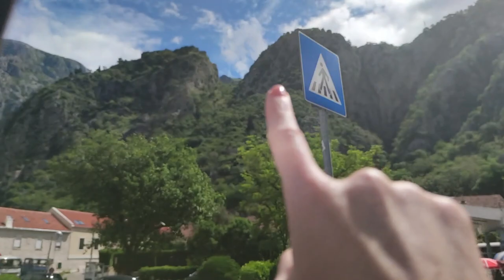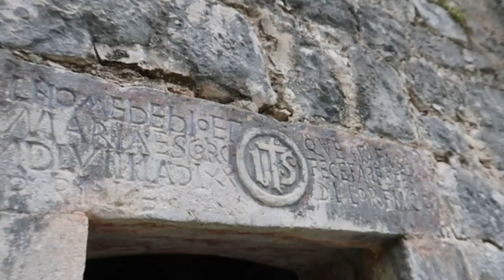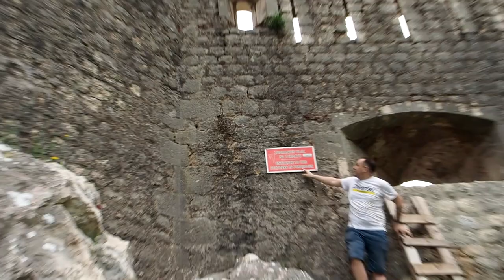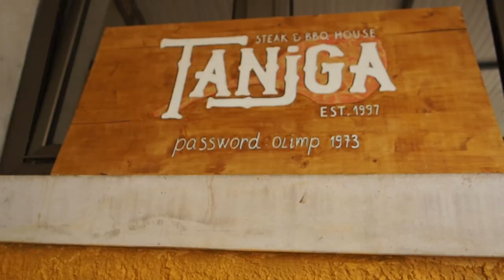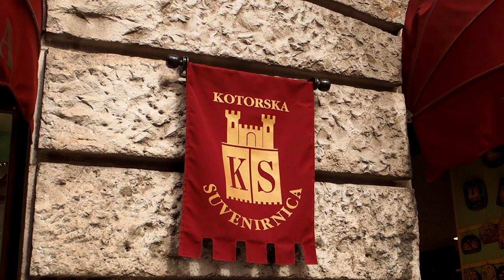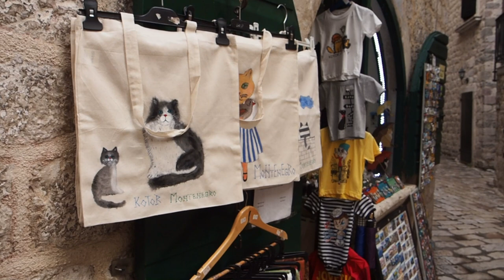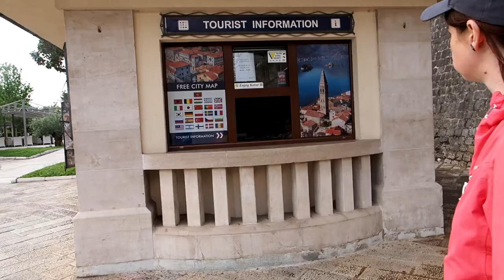Zatoka Kotorska - Czemu Natalia jest za szczupła na Polkę?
Idziemy zdobyć Ladder of Kotor, czyli drabinę Kotorską. Znajduje się ona w Zatoce Kotorskiej i daje przepiękny widok na miasto!
Testujemy też nową formę vlogów dla Was - dajcie znać co myślicie?